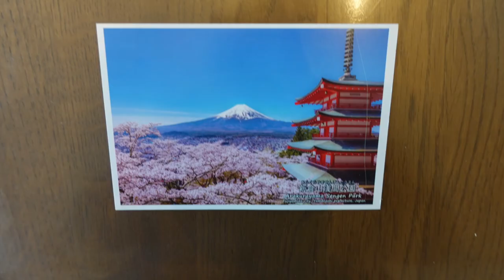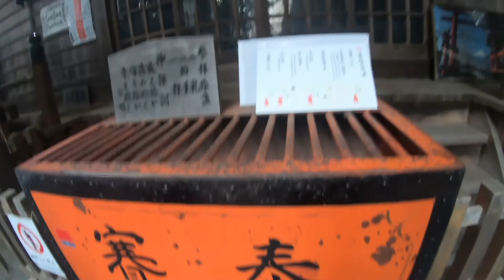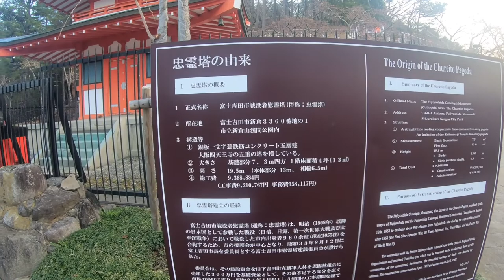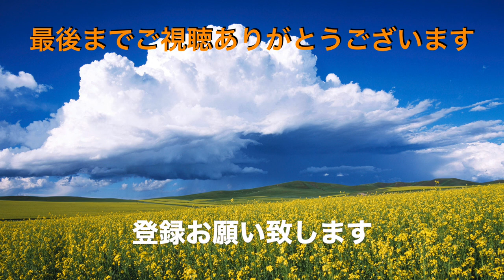新倉山さくら祭 山梨県吉田市 ＃1250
新倉山浅間神社公園　桜まつり　4月2日（土）から17日（日）
山梨県吉田市